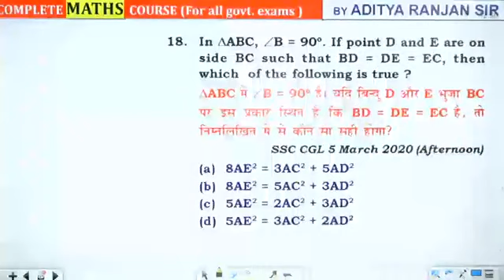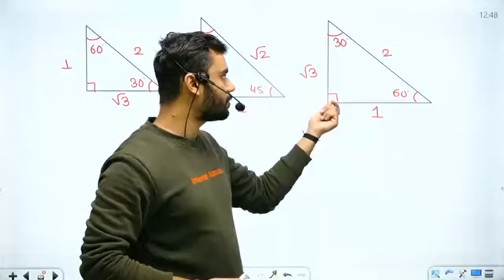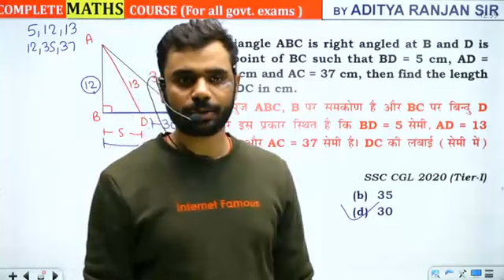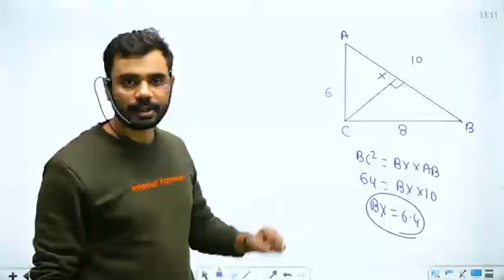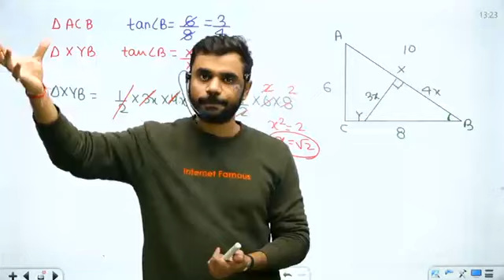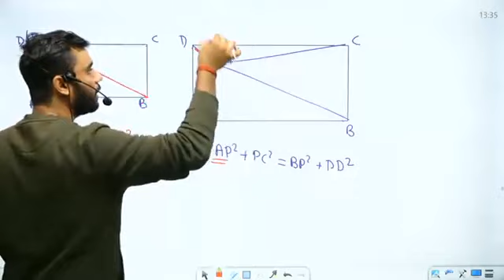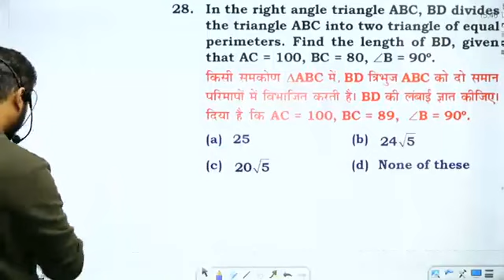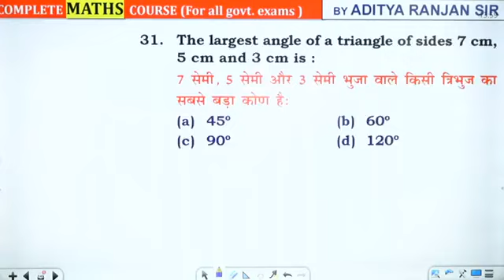Types of triangle Class 7